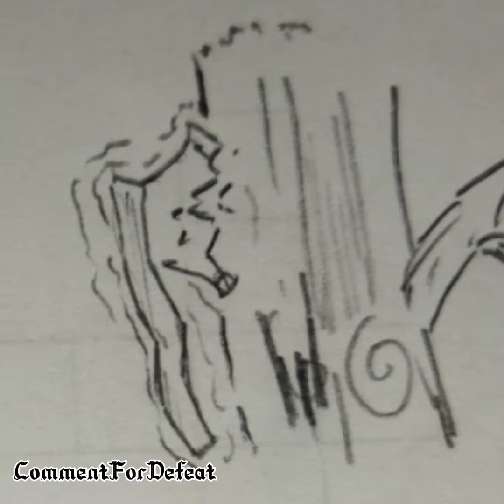2ND animation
Maybe I will start Making Animation

Hope u guys enjoy the animation

Art by: CommentForDefeat

Edit by : CommentForDefeat

Music Name : Enemy